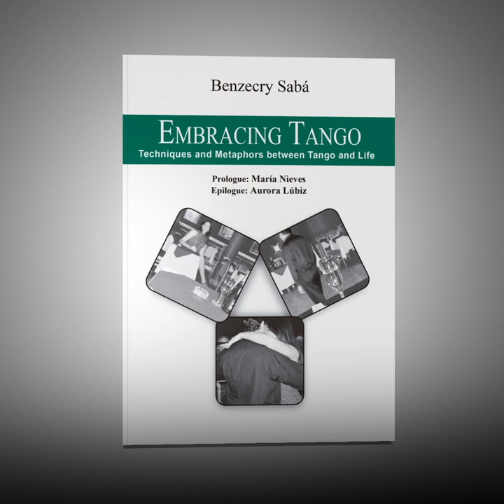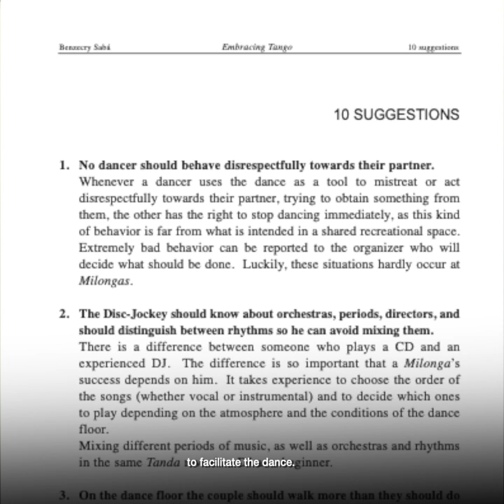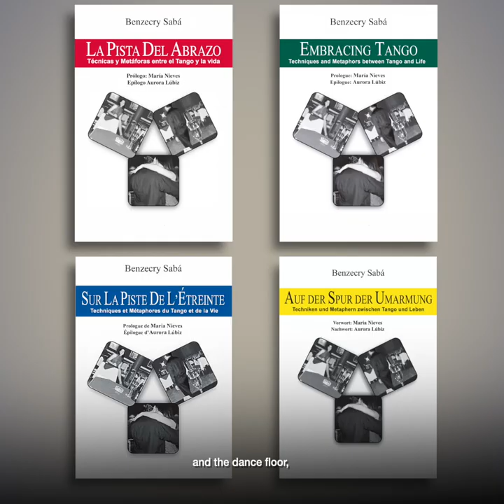Embracing Tango by Gustavo Benzecry Sabá (promotion)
This is a video promoting the book Embracing Tango, the first one to reveal the secrets of improvisation, the codes of the milonga and strategies to favor the invitation and acceptance of dance in the milonga. The book includes articles, 6 basic steps of tango, references to the Argentine tango culture and features black and white and color photographs. Prologue: María Nieves (former dance partner of Juan Carlos Copes, considered the dancer of the XX century) and epilogue by Aurora Lúbiz, teacher and dancer.
Available pdf.